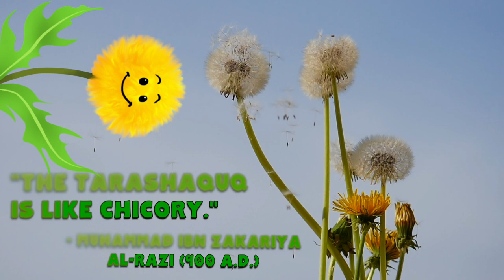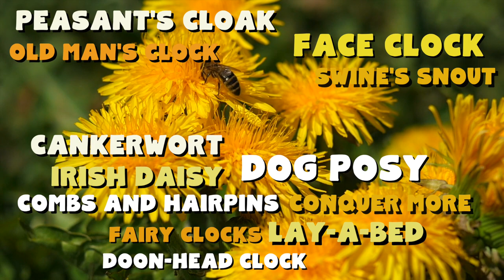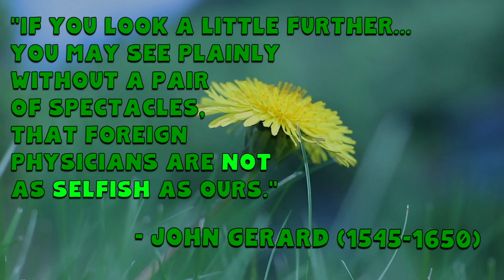HISTORY of DANDELIONS - From Medicinal Plant to Weed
Dandelion flowers used to be absolutely beloved! Now they are mostly hated. Why?!?! There are so many amazing things that have happened to dandelions!
The HISTORY of DANDELIONS - Facts about Dandelion aka Taraxacum Officianale

Chapters
0:00 Ancient history
1:33 Dandelion names
4:35 Dandelion in literature
6:28 Dandelions can predict weather
8:00 How dandelions became hated
8:45 World War 2
9:30 Pharmaceuticals ruin dandelions

Moving with Richard Pryor, Randy Quaid
Lawnmower Man
Dead Alive
The Smithsonian Channel - Levittown & William Levitt
Disney's Hercules (1997)
Directors: Ron Clements, John Musker

This is the history of dandelion, history of dandelions, dandelion facts, facts about dandelions, facts about dandelion flower. It's so amazing the amazing truth about dandelion history, facts about dandelion root, information about dandelions, truth about dandelions. When you talk about the history of dandelions you have to wonder why they are hated. Time to talk about the history guy dandelions. And where do dandelions come from, why do dandelions open and close? What is the history of dandelion? Let's get into all the dandelion flower facts and dandelion flower fun facts. Bring on the dandelion flower information. This is big time plant history, herb history, good ol herbs, medicinal plants facts, history of herbs and spices!

Why are dandelions called pee the beds? Where did dandelion get it's name? What is special about the dandelion? 10 things you may not know about dandelions.

It's a plethora of dandelion information!